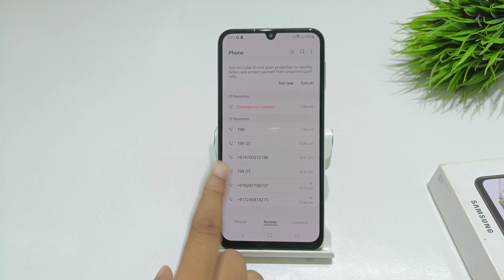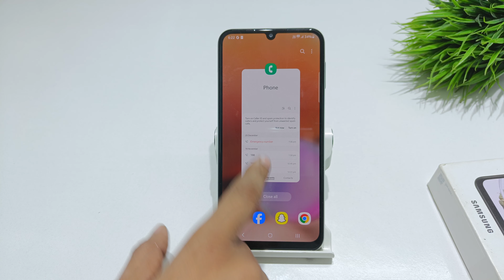how to show block number in samsung galaxy m32,f32 | samsung a32 me number block,unblock kaise kare